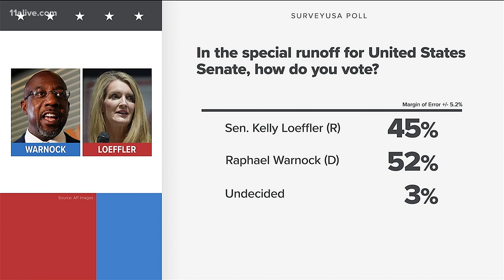Debate night in Georgia for US Senate runoffs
Kelly Loeffler, Raphael Warnock and Jon Ossoff are all participating. David Perdue declined an invitation.